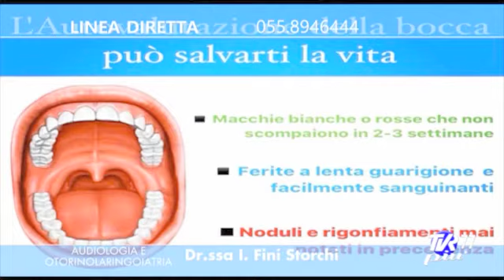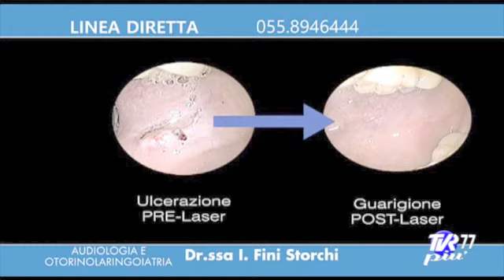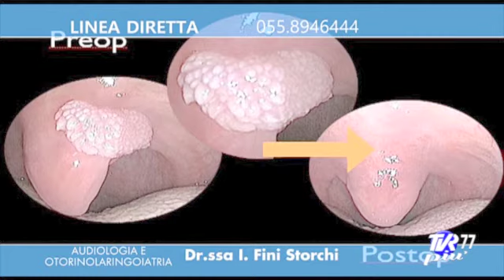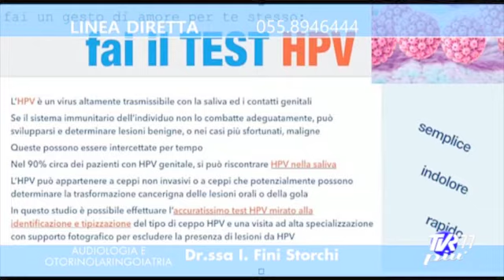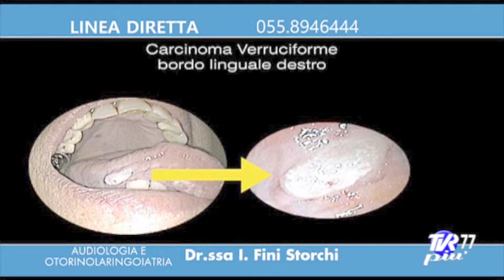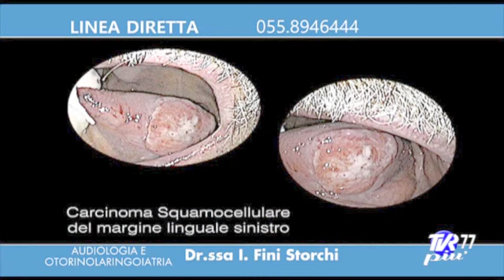La Autovalutazione di bocca e gola può salvarti la vita ...!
Intervista su TVR della Dr. Prof.a.c. Isabelle Fini Storchi